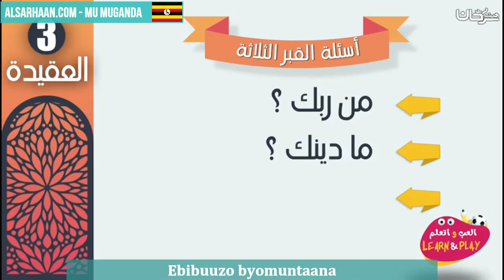Ebibuuzo byomuntaana أسئلة القبر